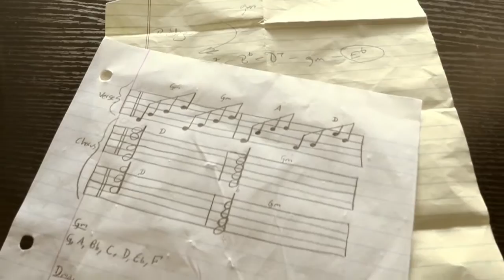Rewind Retry - Be Minor Promo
A promo video for Rewind Retry's single, "Be Minor."